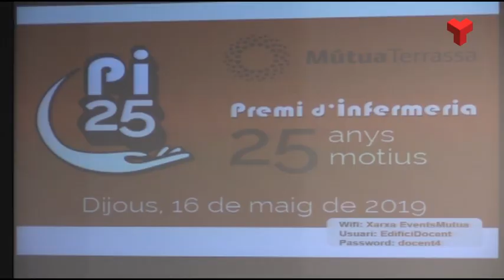El Premis d’Infermeria Mútua Terrassa reconeixen treballs per a la millora de l’estada del pacient.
El certamen, que té per objectiu donar visibilitat als avenços de les cures infermeres i que se celebra anualment per commemorar el Dia Internacional de la Infermeria, arriba a la seva 25a edició amb 2 premis: a la reducció de les lesions cutànies a l’UCI i millorar l’estada durant l’ingrés controlant les infeccions.

Un total de 22 treballs han estat admesos en aquest certamen anual que va néixer amb la voluntat de promoure la recerca entre els professionals d’infermeria de l’entitat. L’entrega de premis, on s’ha debatut sobre la possibilitat d’obrir el certamen als hospitals del Vallès, ha finalitzat amb l’entrega de diplomes. Les guanyadores han rebut un premi econòmic de 3000 i 1400 euros per al primer i segon projecte, respectivament.